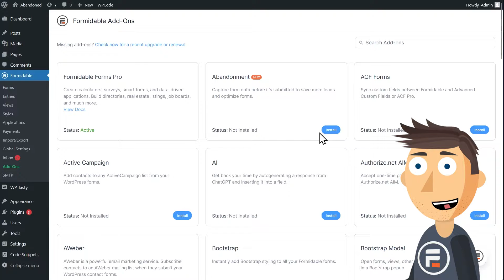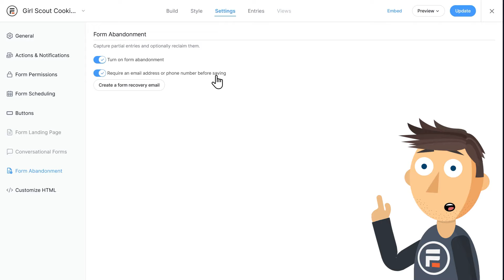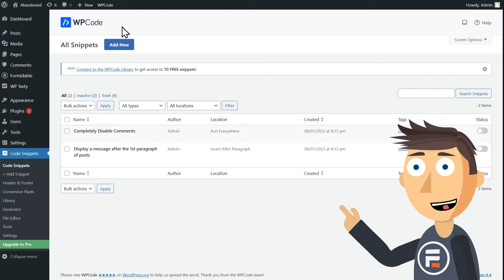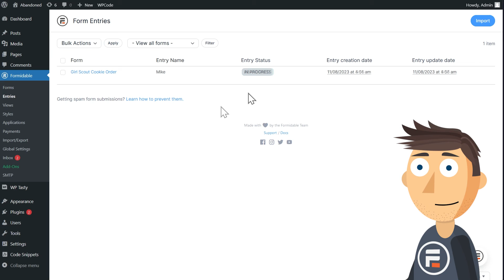How to Send Abandoned Cart Emails in WordPress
67% of online shopping carts are abandoned! Let's grab those lost leads!

0:00 - Intro
0:28 - Abandonment Add-on
0:52 - Abandoned Form Settings
2:11 - Changing the time for "Abandoned"